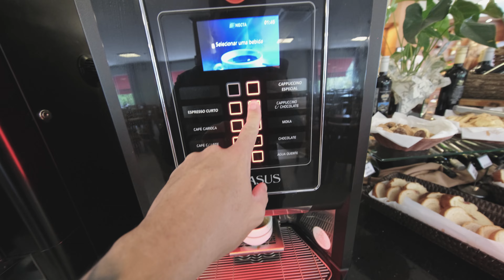As delícias do famoso Café Colonial de Gramado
Descubra as delícias do famoso Café Colonial de Gramado, com uma variedade de guloseimas deliciosas para saborear! Um verdadeiro banquete para os amantes da culinária alemã e italiana.